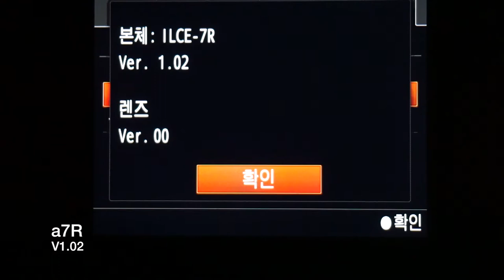sony A7R AF test - firmware update v1.21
소니 a7r 펌웨어 af비교 영상
1.02랑 1.21이랑 큰 차이는 없음.

sony A7R firmware update v1.02 VS v1.21